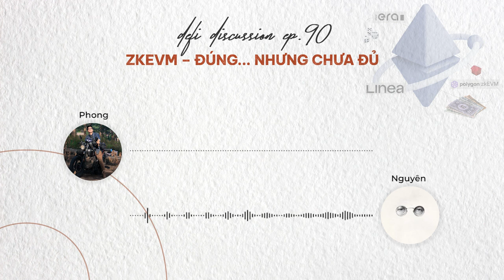DeFi Discussion ep.90: Giải mã zkEVM - Đúng nhưng chưa đủ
zkEVM không phải là từ khoá mới. Nhưng làm sao để chia nhỏ từ khoá "khó nuốt" này thành từng mảnh ghép chi tiết và tinh xảo, để thực sự hiểu được bản chất? Đó mới là điều vô cùng thách thức.

Chắc chắn, với mỗi những cập nhật mới và khối lượng thông tin kinh khủng thời gian gần đây xoay quanh zkEVM, bọn mình tin rằng, dù không mới, nhưng vẫn sẽ có rất nhiều khía cạnh để khai thác với giải pháp này.

Thôi không dài dòng nữa, chào mừng anh em đến với tập 90 của DeFi Discussion và cùng bọn mình mổ xẻ khái niệm đầy phức tạp này nhé!